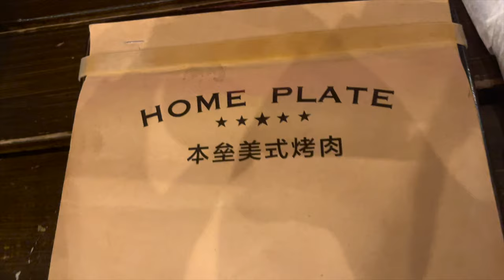Beijing Daily Life Vlog | Lama Temple ETC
Lama temple was opened to the public in 1981! apologies for the error

Finally getting round to ticking some more historical locations off my bucket list! Follow me around for the day to see what I get up to as I explore Lama temple and hang with friends!

Keep up to date with me on Insta: Wollie1203